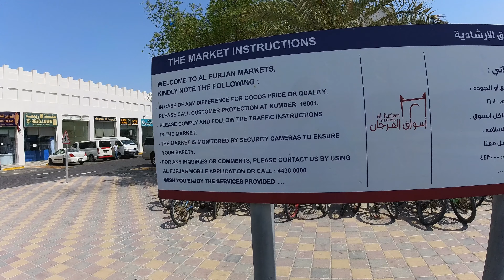TRAVEL TO AL FURJAN MARKETS USING A BUS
I went to review the lusail boulevard Park and took a first time experience in a karwa bus